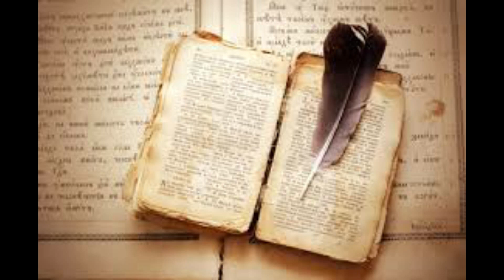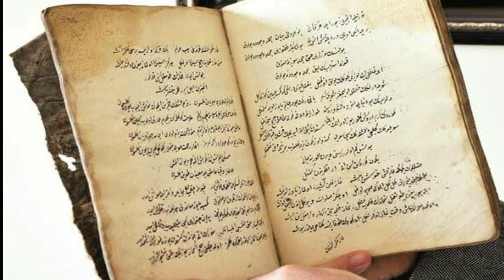Yunus Emre | Turkish Drama Ki History in Urdu | After Ertugrul Ghazi Drama | Imran Khan's Favourite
In This Video I want to tell My All Viewers and Subscribers History Of Yunus Emre. Yunus Emre was a Turkish Poet Sufiana Wrote Poetries.
His Life was very Impressive and lessonable .
He spent his life most simple and poor type.
In this video i deliver a good message and born detail and death history of Yunus Emre poet.

Voice : Shahzad Bhai Villager Kasuri .
Editing : Own Make .
All Materials own make.